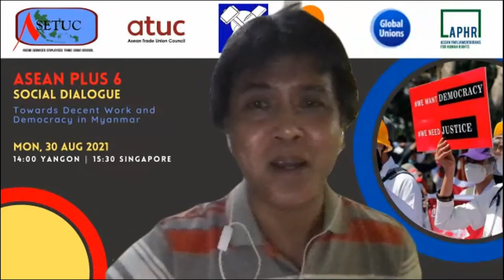Dr. Lian Hmung Sakhong, Minister for Federal Union Affairs, Myanmar National Unity of Government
Dr. Lian Hmung Sakhong, Minister for Federal Union Affairs, Myanmar National Unity of Government speaking on Panel 2: Federal Democratic Union of Myanmar - The Future is Now!
ASEAN  Plus 6 Regional Social Dialogue for democracy and fundamental rights in Myanmar, 30 Aug 2021